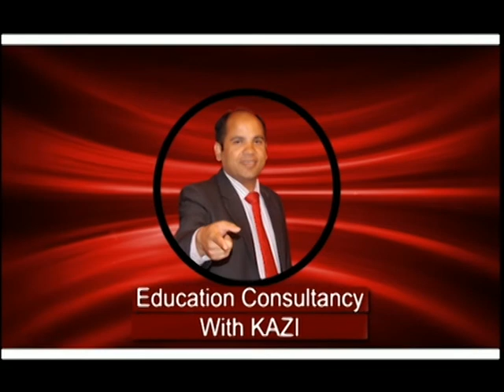070114 Education Consaltncy with kazi S1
Education Consaltncy with kazi
This is a  Education Consaltncy Related Programme in NTV SKY 852